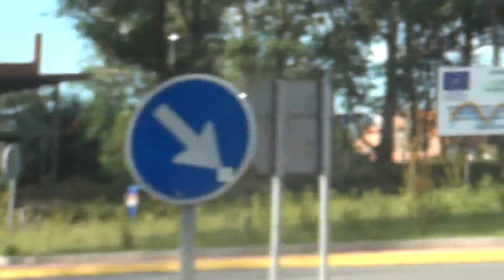Puente a la isla de Arousa.MTS